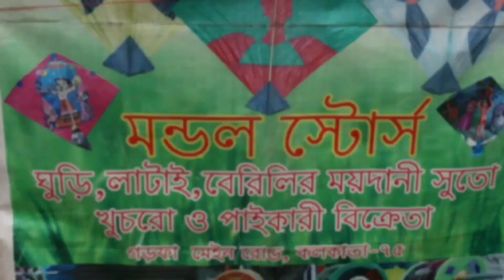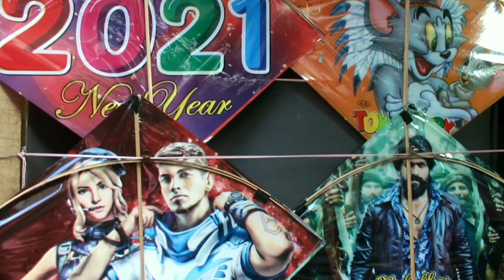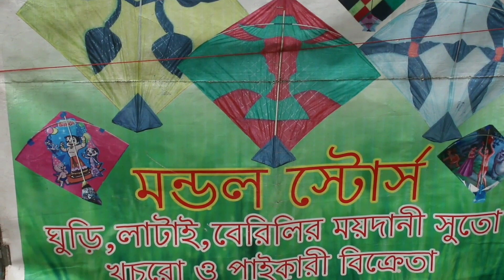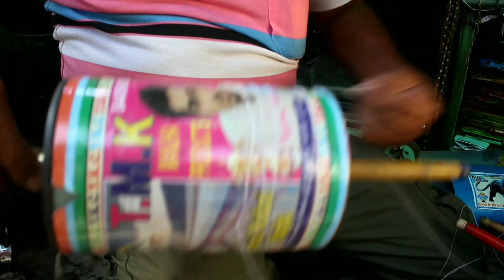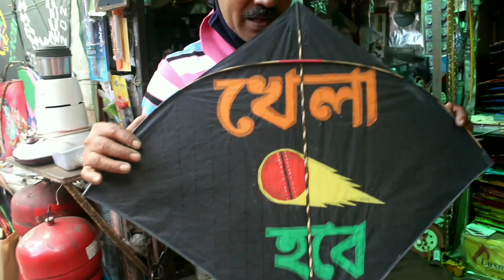সস্তায় ঘুড়ি এবং সুতো কিনতে চলে আসুন যাদবপুরে। Kolkata Kite Market 2021 | Middle Class Lifestyle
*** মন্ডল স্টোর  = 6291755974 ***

আরো এই ধরনের ভিডিও পেতে চ্যানেলটির সাথে যুক্ত থাকুন ।

বিশেষ বিজ্ঞপ্তি 🙏 আপনাদের সবাইকে জানাই যখনই কোন প্রোডাক্ট কিনবেন সেখানে নিজেরা ভেরিফাই করে যাচাই করে কিনবেন তার কারণ সেখানে youtube চ্যানেল উপস্থিত থাকবে না এবং আপনাদের জানাই কোন রকম কেনা বেচা অথবা এই সম্পর্কিত কোন সমস্যায় পড়লে চ্যানেল বা চ্যানেলের মালিক দায়ী হবে না তাই দেখে শুনে যাচাই করে তারপর সিদ্ধান্ত নেবেন। ধন্যবাদ।

YOUR QUARIES -

মন্ডল স্টোরস ঘুড়ি এবং মাঞ্জা সুতো দোকান যাদবপুর

মন্ডল স্টোরস ঘুড়ি এবং এবং মাঞ্জা সুতো দোকান গড়ফা